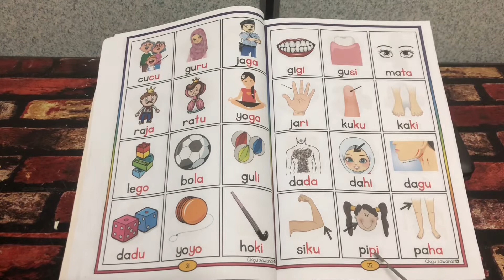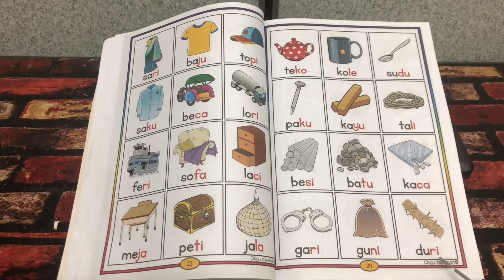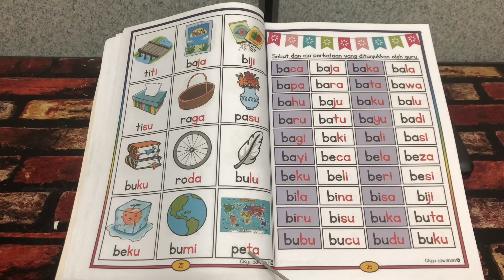马来语 - 一起复习马来语 读一读Bahasa Melayu Part 2